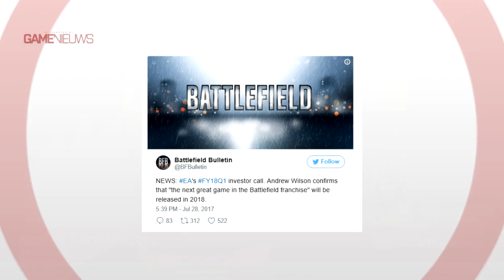NIEUWE BATTLEFIELD! CRASH & MEER!